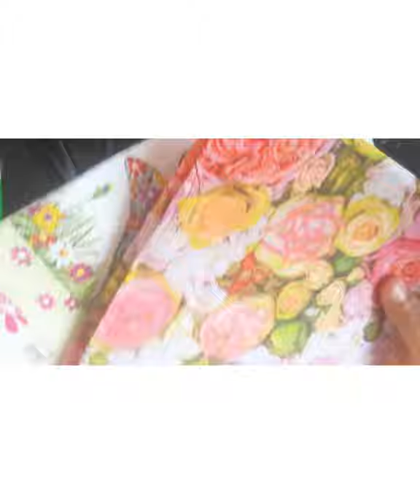decoupage bottle art#simple and easy#bottle craft# beer bottle craft#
this is a very simple bottle art

materials which used in this bottle art

1. white acrylic paint
2.decoupage tissue
3.fevicol and water for modepoge
4.brush
5.empty glass bottle